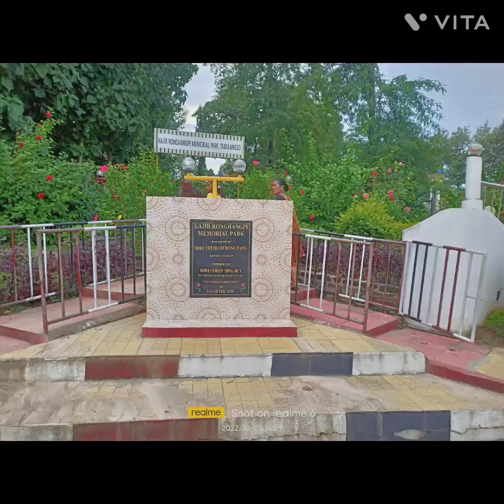Mix video And traditional music karbi